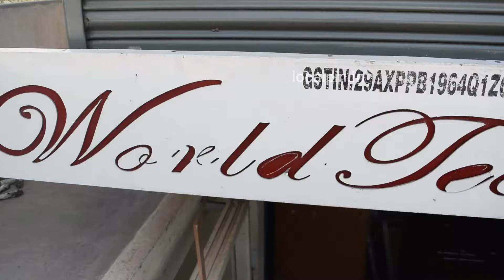World Tech Building Solutions | Hardware, Modular Kitchen, Safety Lockers | Ballari | Localpin